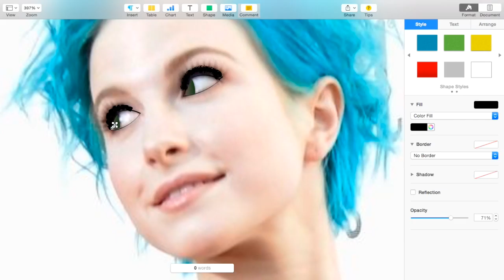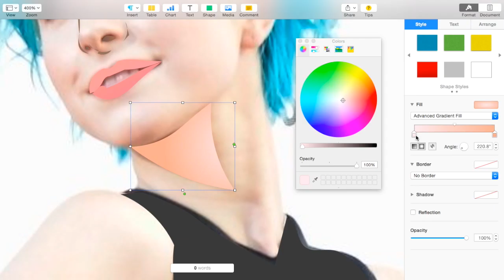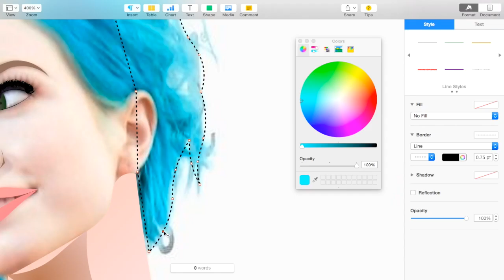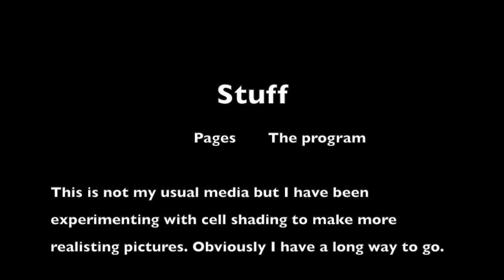Hayley Williams Speed Cell-Shading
I used pages to make a cell shading picture